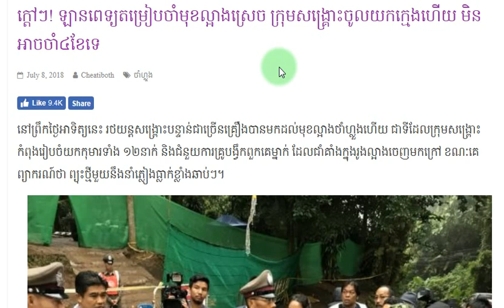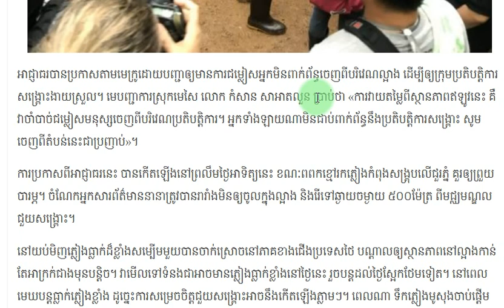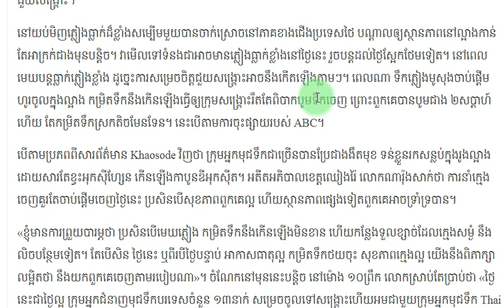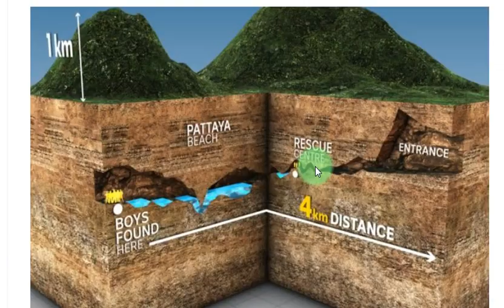ក្ដៅៗ! ឡានពេទ្យតម្រៀបចាំមុខល្អាងស្រេច ក្រុមសង្គ្រោះចូលយកក្មេងហើយ មិនអាចចាំ៤ខែទេ!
អរគុណ សំរាប់ការទស្សនា